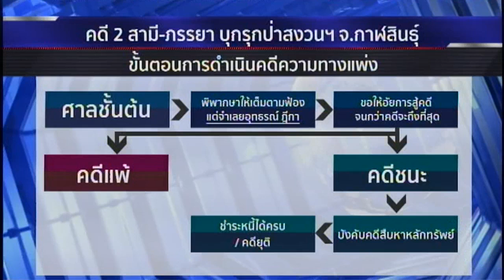จ่อฟ้องแพ่งสามีภรรยากาฬสินธุ์รุกป่าสงวน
กรมป่าไม้เตรียมส่งผู้เชี่ยวชาญลงพื้นที่ป่าสงวนแห่งชาติดงระแนง จ.กาฬสินธุ์ ต้นเรื่องคดี 2 สามีภรรยา ชาว อ.ห้วยเม็ก ที่ร้องเรียนว่าเข้าไปเก็บเห็ดแต่ถูกเอาผิดฐานบุกรุกตัดไม้ในป่าสงวนฯ ระบุหากไม่ดำเนินการจะถูกกระทรวงการคลัง เจ้าของงบประมาณปลูกป่า ฟ้องร้องให้กรมป่าไม้รับผิดทางละเมิด

1.สารคดีเฉลิมพระเกียรติ
2.พระราชกรณียกิจ-พระมหากรุณาธิคุณ
3.คนไทยหัวใจ♥รักในหลวง